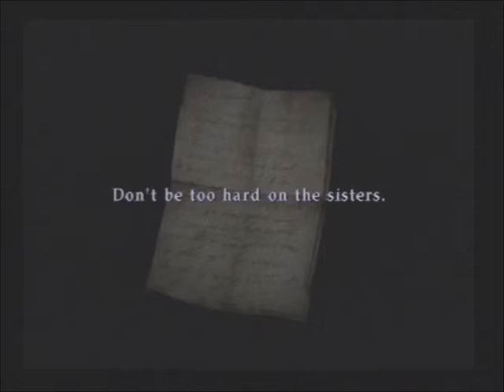Let's Play Silent Hill 2 - Lakeview Hotel - #19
Welcome to my Let's Play of Silent Hill 2. And as always, take care!

Steam: glad6th